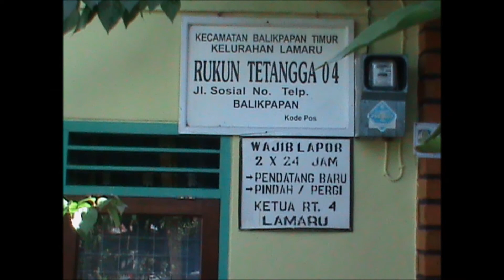Trauma Baru SMKN 5 Balikpapan that. 2012